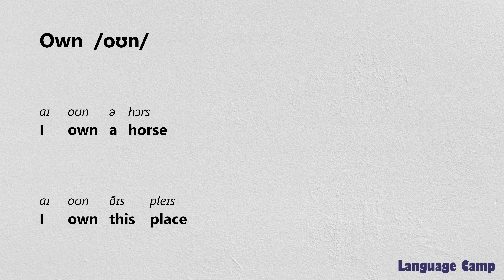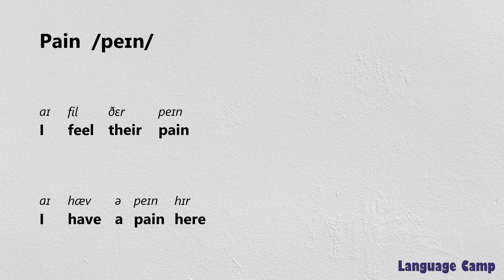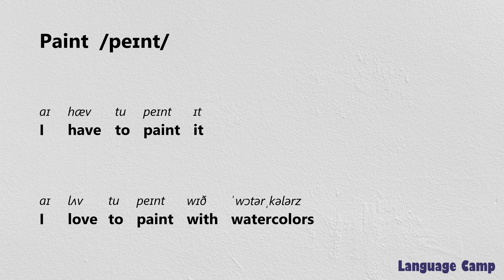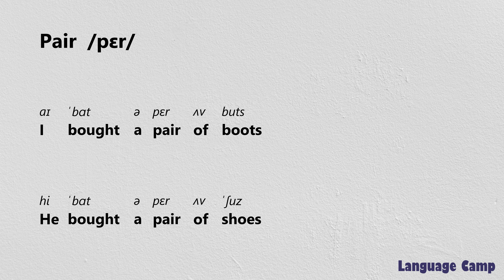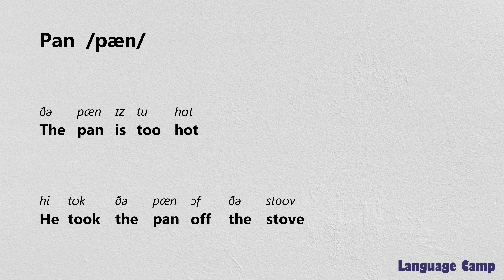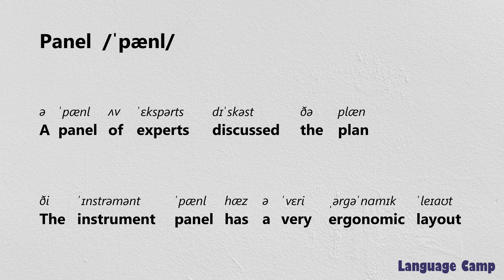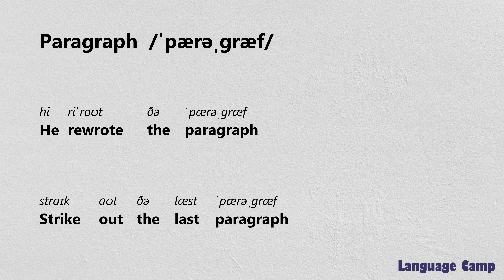《1801 - 1820》3000 most important words to learn in English with sentences and IPA pronunciation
own
owner
pace
pack
package
page
pain
painful
paint
painter
painting
pair
palace
pale
pan
panel
pants
paper
paragraph
parent